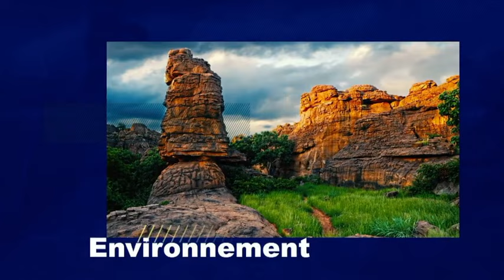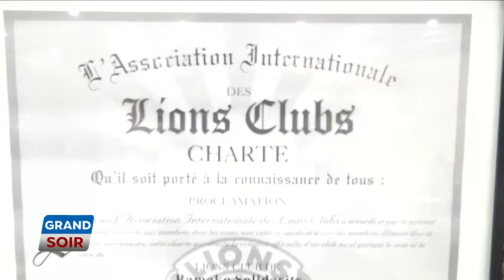LE GRAND SOIR DU 15 JUIN 2024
Présentation : Emmanuel Coulibaly
Chef d'édition : Gabriel Keita
Rédacteur en chef : Maliki Diallo
Réalisation : Desire Dacko
Copyright : Juin 2024